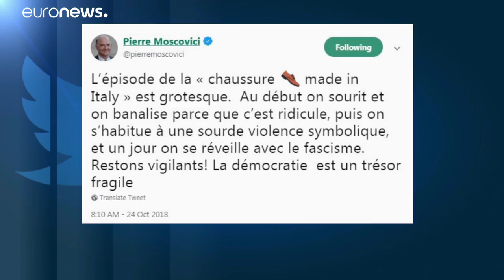Italy shoe stunt 'grotesque' - Moscovici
After an Italian MEP rubbed his shoe on EU Commissioner Pierre Moscovici's notes as he held a press conference on the rejection of Italy's draft budget, Moscovici warned that when he laugh at such episodes, it banalises it leading to a deafening silence before we wake up to fascism. …